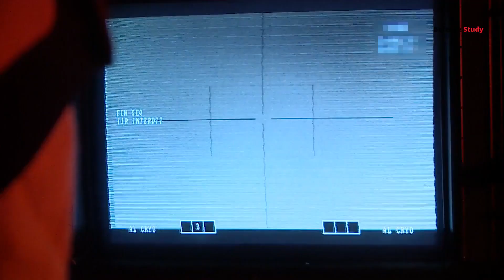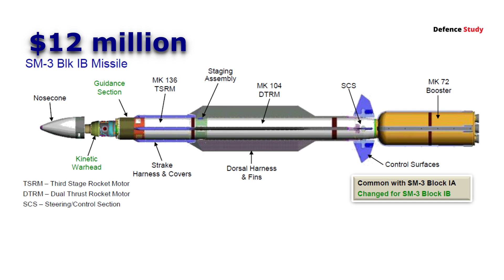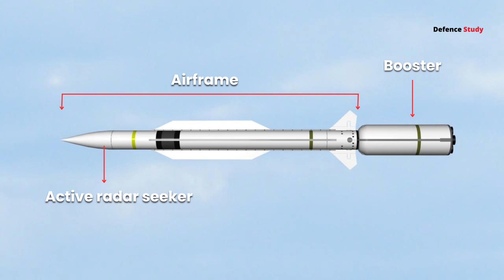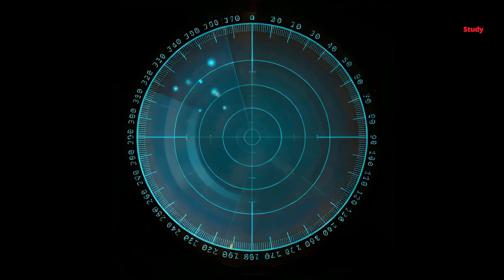Standard Missile Family Explained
You’re the captain of a U.S. Navy ship in the middle of the ocean. The sea is calm, the skies are clear, and everything feels under control. But suddenly, your radar lights up. An enemy aircraft is heading straight for you, and it’s carrying a deadly missile. What do you do?

This isn't just a thrilling hypothetical - it's something Navy ships are designed to handle. And as captain, you have one of the world's most advanced missile defense systems: the Standard Missile family. These missiles form a layer of defense to ensure that no threat goes unanswered. Let’s dive into this story, and the differences between them, starting with the very first Standard Missile, the SM1.

🕒 Timestamps:
00:00 Intro
00:47 SM-1 (RIM-66 Standard)
01:41 SM-2 (RIM-66 Standard MR)
02:47 SM-3 (RIM-161 Standard Missile 3)
04:10 SM-6 (RIM-174 Standard ERAM)
05:55 RIM-116 Rolling Airframe Missile (RAM)
06:41 RIM-162 Evolved SeaSparrow Missile (ESSM)
07:21 SM-4 & SM-5

We appreciate your support and look forward to bringing you more captivating content. Until next time!